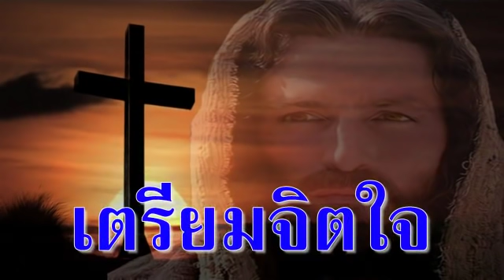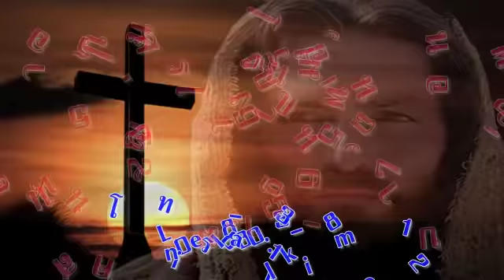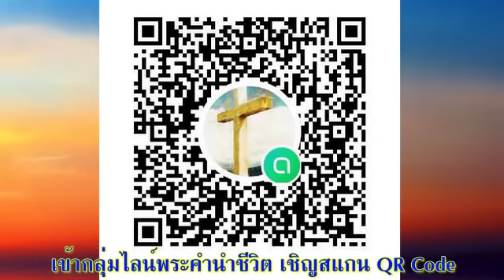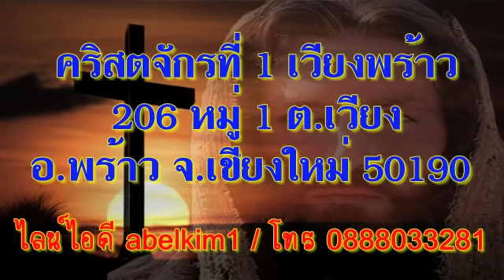05 ธันวาคม 2021 ลี้ภัยในพระเจ้า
ลี้ภัยในพระเจ้า

เตรียมจิตใจ:
'ผู้ที่ขโมยชื่อเสียงที่ดีของฉันไป / ปล้นฉันในสิ่งที่ไม่ทำให้เขาดีขึ้น / และทำให้ฉันยากจนอย่างแท้จริง' (Shakespeare, Othello)  คุณเคยตกเป็นเหยื่อของการหมิ่นประมาทหรือไม่?  คุณรู้สึกอย่างไรและได้ทำอะไรลงไป?

“พระเจ้าทรงเป็นโล่ของข้าพเจ้า พระองค์ทรงช่วยคนใจซื่อให้รอด” สดุดี 7:10

สำรวจและใคร่ครวญ:
ดาวิดได้ถูกพันธมิตรเก่าไล่ล่า ดูเหมือนว่าจะอันตรายและโหดร้ายมาก (ข้อ 2)  เขาเชื่อว่าเขาบริสุทธิ์ และร้องขอด้วยความถ่อมใจว่าหากความผิดอยู่ในมือเขาและเขาเป็นฝ่ายทำชั่ว พระเจ้าจะยอมให้ศัตรูนี้เอาชนะเขาได้

ในความเจ็บปวดและความโกรธ ดาวิดหันไปหาพระเจ้าแทนที่จะพยายามแก้แค้น  การวิงวอนต่อพระเจ้าของเขาไม่ใช่เพียงเพื่อประโยชน์ของเขาเองเท่านั้น  เขาตระหนักดีว่าหลายคนนับถือและพึ่งพาเขา ดังนั้น เพื่อปกป้องพวกเขา เขาจึงทูลขอให้พระเจ้าช่วยเขาให้รอด (ข้อ 8,9)  ดูสิ่งที่ดาวิดกล่าวเกี่ยวกับพระเจ้าในสดุดีนี้ในข้อต่อไปนี้ 1,6,7,8,9,10,11,12,13,17  ข้อใดดึงดูดใจคุณมากที่สุด  ข้อใดที่คุณไม่สบายใจ? คุณยอมรับและประนีประนอมกับคุณลักษณะของพระเจ้าทั้งที่คุณสบายใจและไม่สบายใจอย่างไร?

เปาโล ก็ เช่น กัน ได้เผชิญ การ ใส่ ร้าย และ วิพากษ์วิจารณ์ จาก คริสเตียน ชาว โครินธ์บาง คน และ ปฏิกิริยา ของ เขา ยัง ท้าทาย เรา ให้ พิจารณา ว่า เรา จะ ประพฤติ ตัว อย่าง ไร ใน สภาพการณ์ ที่คล้าย ๆ กัน  เขายังเล็งไปที่พระเจ้าแทนที่จะพยายามพิสูจน์ตัวเอง

ตอบสนอง:
ลองเขียนบทสดุดีด้วยตัวเอง  นึกถึงสถานการณ์ส่วนตัวหรือความอยุติธรรมในชุมชนหรือในประเทศของคุณหรือในโลก  แง่มุมใดของพระลักษณะของพระเจ้าที่คุณจะบอกกล่าว?  คุณขอให้พระองค์ทรงทำอะไร?  คุณสามารถจบลงด้วยการสรรเสริญเหมือนที่ดาวิดทำหรือไม่?